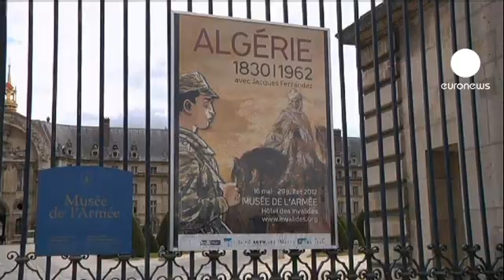Cezayir bağımsızlığını kutluyor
5 Temmuz 1962, Cezayir'de bayram günü. Cezayir halkı, Fransızlara karşı kahramanca mücadele ettikleri 8 yıl süren bağımsızlık savaşının ardından, 132 yıllık Fransız sömürgesine son verdi. General Charles de Gaulle, Evian Anlaşması'ndan iki buçuk ay sonra Cezayir'in artık bağımsız olduğunu ilan etti.

5 Temmuz, yok edilmeye çalışılmış bir halkın küllerinden yeniden doğduğu gün olarak tarihe geçti.

Cezayir'in 1 Kasım 1954'te başlattığı bağmsızlık savaşında, 1.5 milyon insan katledildi. Bağımsızlık kazanıldığında ise iki milyon insan toplama kamplarında tutuluyordu ve yüz binlercesi komşu ülkelere sığınmıştı.

Cezayir doğumlu Fransız tarihçi ve Cezayir uzmanı Benjamin Stora'ya göre bu savaş, tarihin en kanlı savaşlarından biri oldu:

"Sömürgeciliğe karşı verilen en kanlı savaşlardan biriydi. Sekiz yıl devam eden savaş, geride yüz binlerce ölü bıraktı. Avrupa asıllı Cezayirliler ülkeden göç etmek zorunda kaldı ve Fransız ordusuna hizmet vermiş Müslüman Cezayirliler katledildi."

450 bin Fransız askeri ile yaklaşık 170 bin sömürge yanlısı Cezayirli silahlı kişi, sayıları 25 bini geçmeyen bir avuç Cezayirli direnişçiye üstünlük sağladı. Ancak savaş her ne kadar Fransa lehine sonuçlanmış olsa da karışıklıklar devam etti.

1958'de yeniden cumhurbaşkanı seçilen De Gaulle, Cezayir'e yaptığı ziyaretten sonra artık bu ülkeyi daha fazla sömürge olarak elde tutamayacağını anlamış ve Cezayir'in kendi kaderini tayin etme hakkı olabileceğini söylemişti. De Gaulle'ün bu tutumu, Avrupa kökenli Cezayirlileri rahatsız etmişti. Fransız asıllı Cezayirlilerin tüm itirazlarına rağmen Cezayir, 1962'de bağımsızlığını kazandı.

Anavatanlarını pek tanınmayan Fransız kökenli yaklaşık 900 bin kişi, hayatlarından endişe ederek Cezayir'i terk edip Fransa'ya topluca göç ettiler.

Sömürge yıllarında Fransa'ya göç eden Fransızların orta sınıf bir halk olduğunu dile getiren Benjamin Stora, anavatanına dönen bu kişilerin hala bunalım yaşadığı görüşünde:

"Sıradan yaşantı süren ve çoğunluğu orta sınıftan oluşan Avrupa kökenli Cezayirliler, 1962'den itibaren yeniden Fransa'ya döndü. Anavatanlarına dönen bu kişiler, günmüze kadar zihinlerindeki bu hatıralarla yaşadılar. Tarihte bunun benzeri başka bir olay yoktur."

Savaşın bitmesinin üzerinden 10 yıllar geçti. Ancak Cezayir halkı, bir yandan yakın tarihin zulüm ve tecrit dolu o yıllarını zihininde canlı tutarken diğer yandan da geleceğe umutla bakmak istiyor. Fransa ise bu kötü anıları tarihe gömmenin gayreti içerisinde.

Benjamin Stora, savaşın izlerinin unutulmasının kolay olmadığını dile getiriyor:

"Oysa zamanla herşeyin unutulacağını ve hazıfazalarımızdan sileneceğini düşünmüştük. Ama durum beklediğimiz gibi olmadı. 50 yıl sonra bile Cezayir Savaşı hatıraları hafızalarımızda hala ilk günkü gibi duruyor."

Bugün Cezayir bağımsız bir ülke olsa da iş başına gelen hükümetler, politikalarında hala Fransa'ya yakın bir çizgide durmaya devam ediyor.